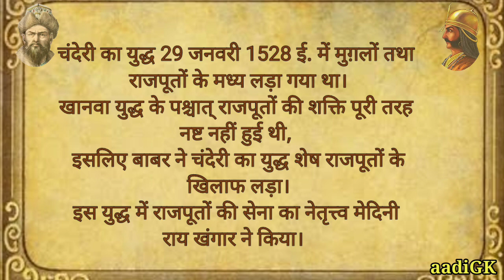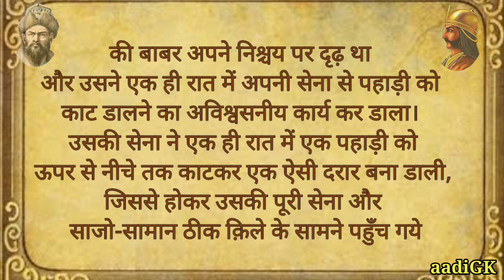चंदेरी का युद्ध - History know about चंदेरी का युद्ध History Lecture Hindi For All Exam Video